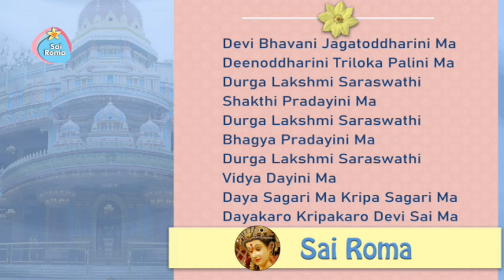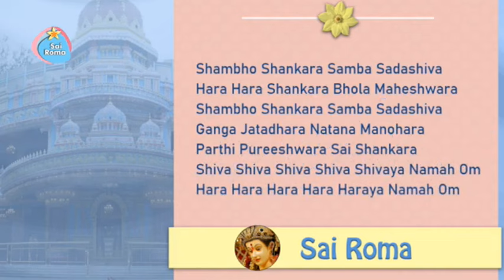Sarva Devata Sai Bhajans - Vol 7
1928 - Sathya Sai Sarva Devata Bhajans
1) Sundara Mukha Sri Gajanana
2) Devi Bhavani Jagatoddharini Ma (@ 03:11 )
3) Guru Hara Guru Hari Guru Brahma (@ 08:29 )
4) Shambho Shankara Samba Sadashiva (@ 11:36 )
5) Vaikuntapathe Narayana (@ 14:58 )
6) Rama Rama Rama Ram (@ 18:48 )
7) Punya Naam Pavitra Naam Ram Naam Sai Ram (@ 24:33 )
8) Muruga Mal Maruga Shanmukha (@ 26:42 )
9) Hanumantha Rama Dootha Rama Dootha Hanumantha (@ 30:02 )